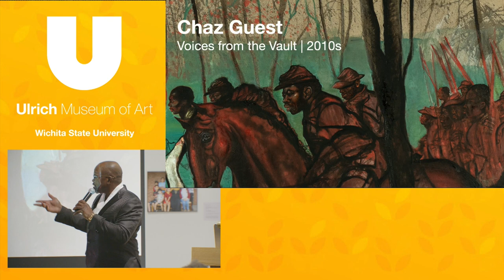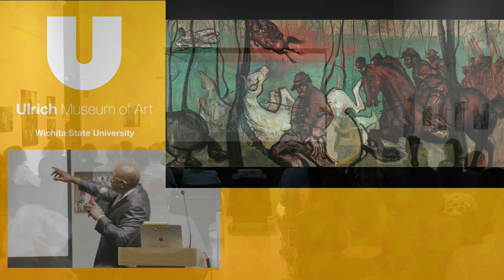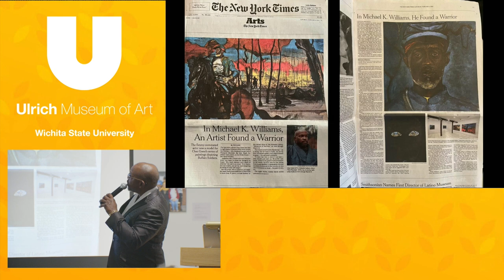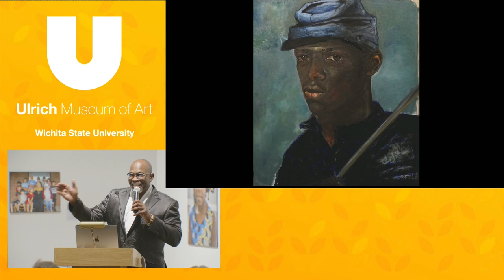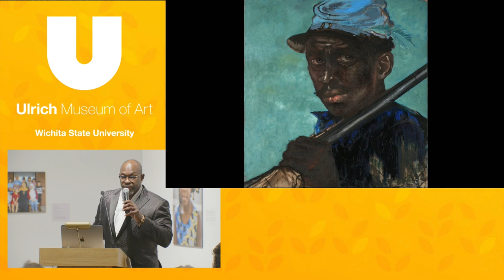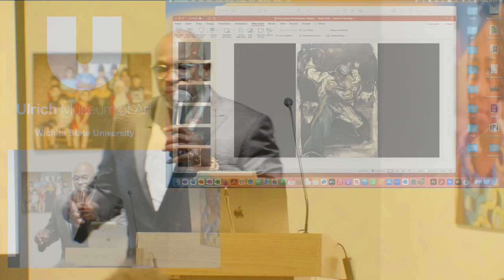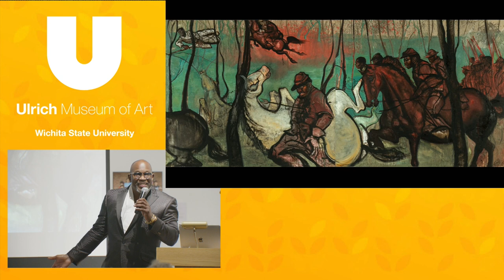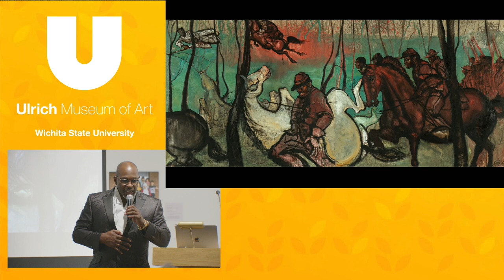Artist Talk: Chaz Guest- Voices From the Vault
Voices from the Vault is a series of artist talks to celebrate the Ulrich’s 50th anniversary. We began our celebration of the 2010s with an artist talk by Chaz Guest, an American painter and sculptor of profound inventiveness known for capturing the raw essence of the universal human spirit. Guest’s vivid painting, 𝘛𝘩𝘦 𝘛𝘦𝘯𝘵𝘩, was acquired by the Ulrich in 2022 and featured in the exhibition, 𝘔𝘺𝘵𝘩𝘴 𝘰𝘧 𝘵𝘩𝘦 𝘞𝘦𝘴𝘵: 𝘕𝘢𝘳𝘳𝘢𝘵𝘪𝘯𝘨 𝘚𝘵𝘰𝘳𝘪𝘦𝘴 𝘰𝘧 𝘵𝘩𝘦 𝘓𝘢𝘯𝘥 𝘢𝘯𝘥 𝘗𝘦𝘰𝘱𝘭𝘦 𝘛𝘩𝘳𝘰𝘶𝘨𝘩 𝘞𝘪𝘤𝘩𝘪𝘵𝘢 𝘈𝘳𝘵 𝘊𝘰𝘭𝘭𝘦𝘤𝘵𝘪𝘰𝘯𝘴 in Fall 2022.